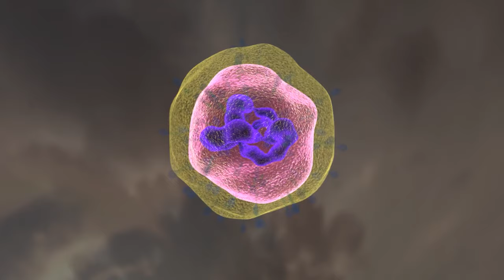No Copyright Videos - Virus - Educational Animation Footage for Science Student - No Copyright Zone